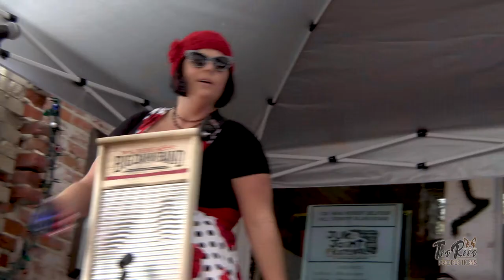The Blues Trail Revisited, featuring Reverend Peyton's Big Damn Band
You saw them in the Juke Joint Festival Revisited Documentary, and now you'll see this dynamic trio in my next film, The Blues Trail Revisited, coming later this summer!

The Reverend Peyton's Big Damn Band sounds huge and only needs 3 musicians! Indiana-native vocalist-guitarist Rev. Peyton, washboard virtuoso Breezy G Peyton, and drummer Sad Max. At 2019's Juke Joint Festival, they opened to a rousing set at the New Roxy, and closed at Cat Head Mini Fest. Praising Clarksdale as one of their chief inspirations, they keep coming back to entertain their appreciative fans. Yes, Clarksdale is definitely a blues mecca!